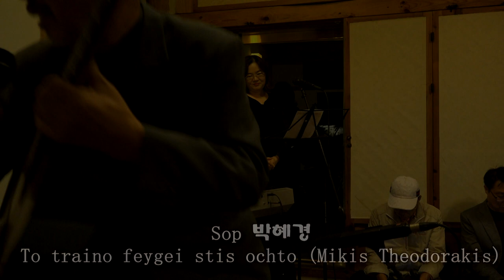Sop 박혜경 (48회 청도꽃자리음악회 2018.10.16)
Sop 박혜경

1. Ständchen - F.Schubert
2. 동심초ㅡ김성태
3. 그리운마음 ㅡ 김동환
4. O mio babbino caro - Giacomo Puccini
5. To traino feygei stis ochto -Mikis Theodorakis